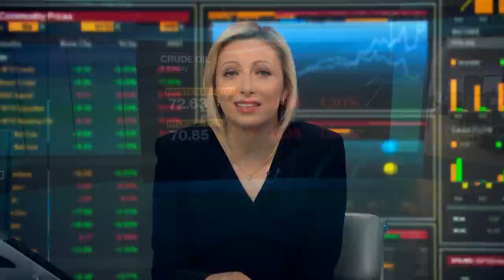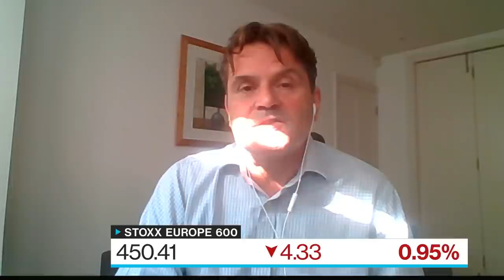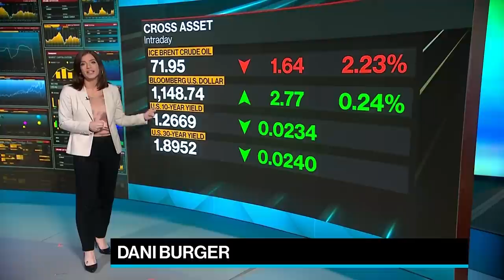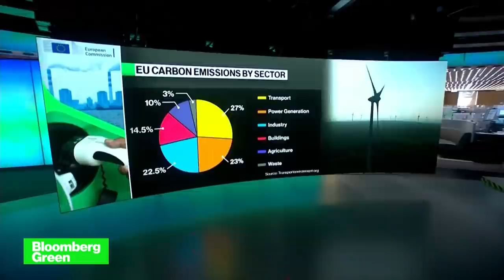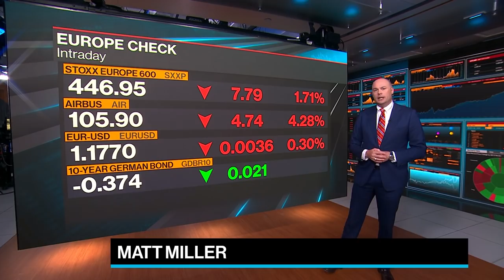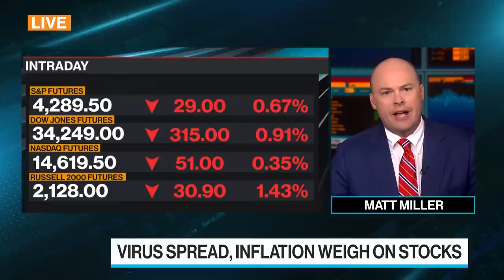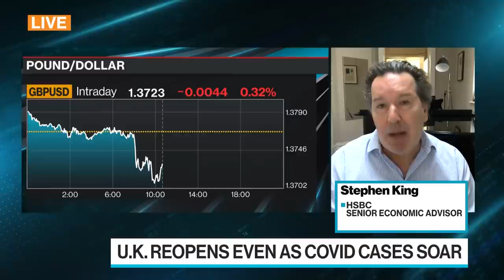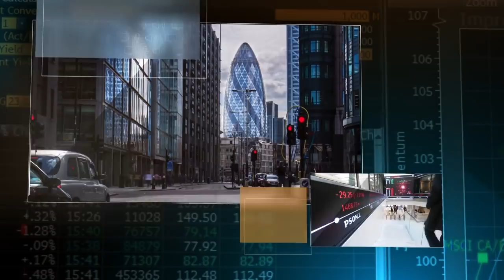'Bloomberg Surveillance: Early Edition' Full Show (07/19/2021)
Jul.19 -- Bloomberg Surveillance: Early Edition, live from London, Berlin and New York. Francine Lacqua, Matt Miller, and Kailey Leinz deliver the latest news and analysis on the markets with leaders in global finance and economics. Ecological Transition Minister Roberto Cingolani says Italy is studying an array of incentives to cushion the blow to citizens and businesses as the country looks to execute a rapid shift to a green economy. James Bevan, CIO at CCLA Investment Management, says pockets of value remain in Europe. Stephen King, Senior Economic Advisor at HSBC, says investors are buying bonds as catastrophe insurance.